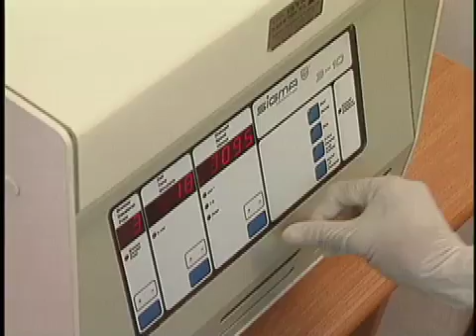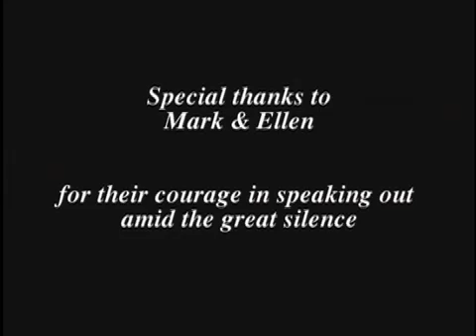Institute of Reproductive Science and Medicine